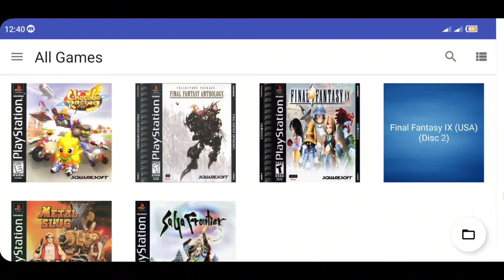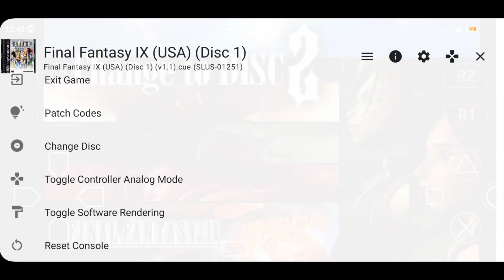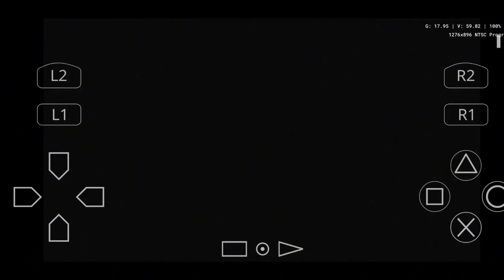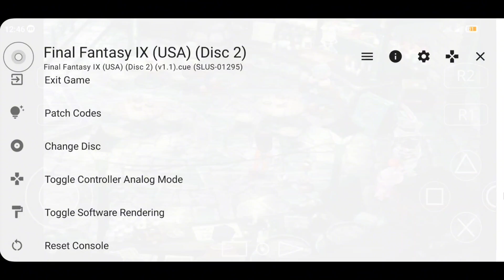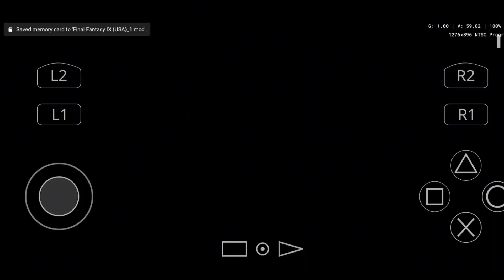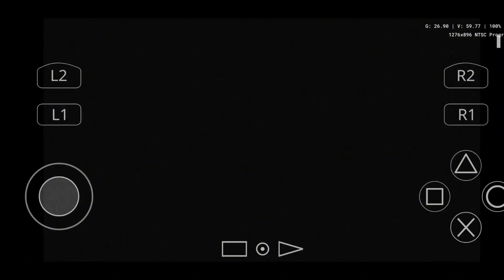How To Change Disc - Duckstation Emulator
In this video I'll show you how to change Disc on Duckstation Emulator. This simple Tutorial is for beginners. Hopefully this video will help you.